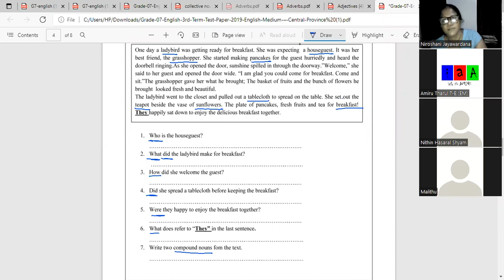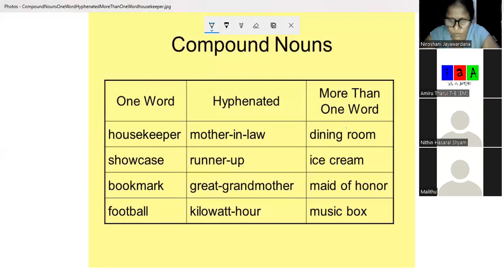grade 7 revision part 2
revision for grade 7 students.